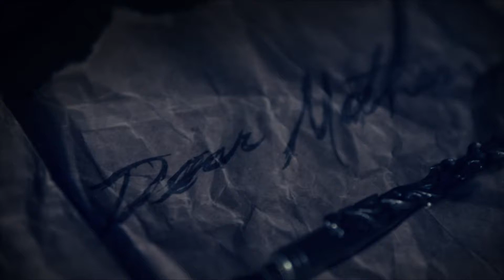Mothers Day 2020